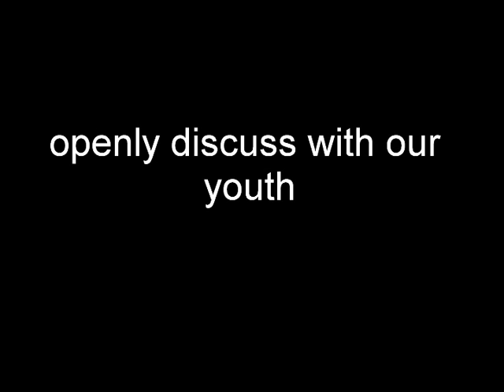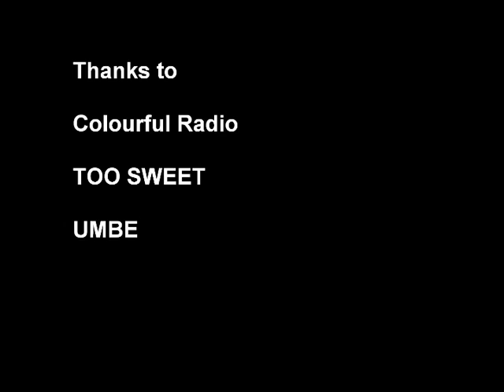My Murder Trailer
In 2008 London teenager Shakilus Townsend played by John Boyega, determines to put his delinquent past behind him and turn his life around,hoping that new girl-friend Samantha Joseph(Simona Brown-Zivkovska) will help him. Whilst he is smitten with her he fails to see that she already has a vicious boyfriend Danny McLean(Malachi Kirby) who is murderously jealous. At McLean's bidding Samantha Joseph delivers Shakilus to him and his gang. The dramatisation of this case was aired on BBC last year with the part of the victim played increadibly well by John Boyega.